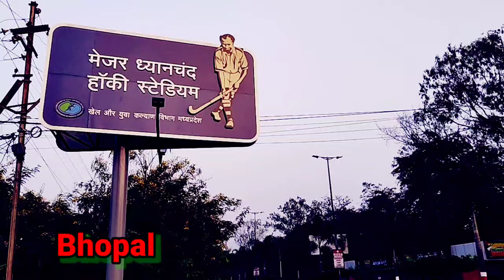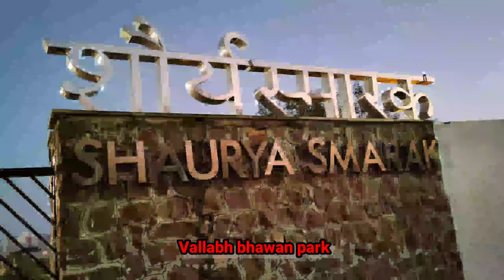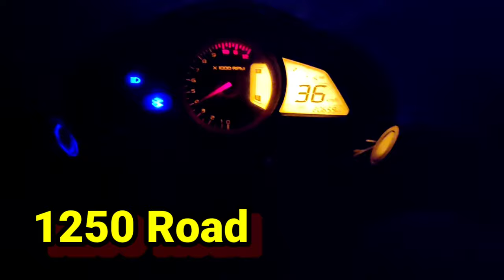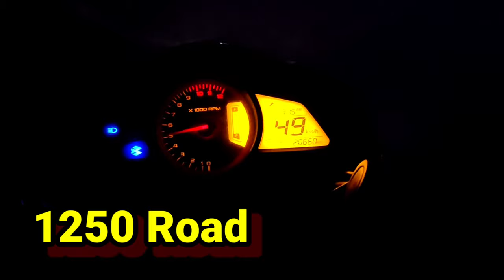Smart City Bhopal Visit 🔥 || Sant Kumar Soni Vlogs || Raja vlog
Make Video Editing Etc:-
Hp Laptop
Green pada

REAL EDUCATION Copyright is a form of protection provided by US law to authors of "original works of authorship". ___